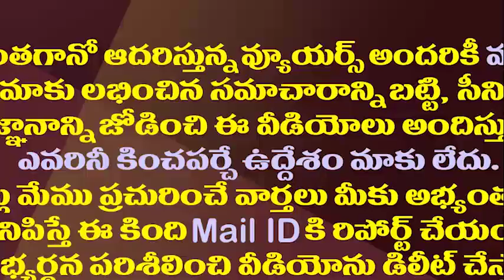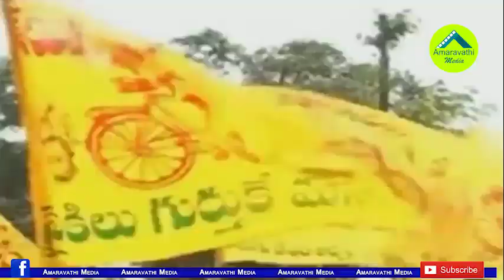లోకేష్ లో ధీమా వెనుక రీసన్ ఏంటి ?||What is reason behind lokesh political strategy